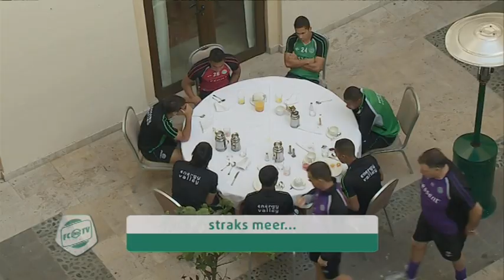FC Groningen op Tenerife: het ontbijt